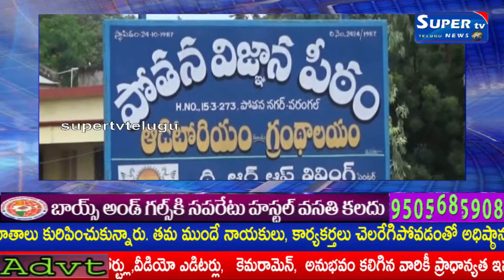గ్రేటర్ వరంగల్ 27 వ డివిజన్ పోతన నగర్ లో మున్సిపల్ చెత్త ఆటోలను అడ్డుకొని ధర్నా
గ్రేటర్ వరంగల్ 27 వ డివిజన్ పోతన నగర్ లో ఉన్న డంపింగ్ యాడ్ లో చెత్త వేయడం ద్వారా డంపింగ్ యాడ్ చుట్టూ పక్కల నివసించే స్థానిక ప్రజలకు అనేక ఆరోగ్య సమస్యలు ఎదురుకోవాల్సి వస్తున్నాయని మున్సిపల్ చెత్త ఆటోలను అడ్డుకొని ధర్నా కి దిగిన స్థానికులు దాంతో సంఘటన స్థలానికి చేరుకున్నా MHO రాజారెడ్డి.అనంతరం MHO మాట్లాడుతూ రానున్న రోజులలో నగరంలో మొత్తము 6 డంపింగ్ యాడ్ లను ఏర్పాటు చేయబోతున్నామని అన్నారు.వాటిని వీలైనంత తొందరగా పూర్తి చేసి పోతన నగర లో ఉన్న డంపింగ్ యాడ్ ని తెలిగిస్తామని హామీ ఇవ్వడం తో స్థానికులు సద్దుమనిగి ధర్నా విరమించుకున్నారు.